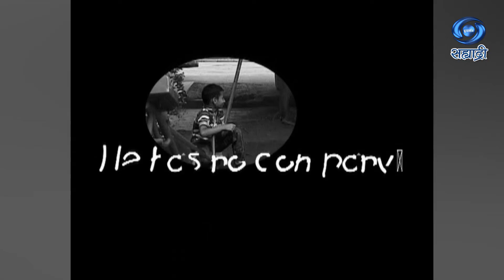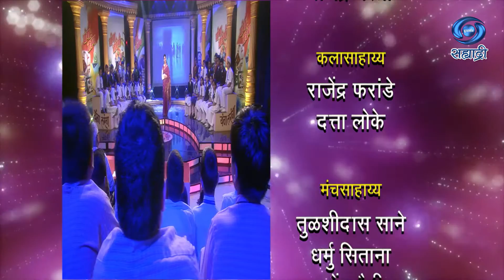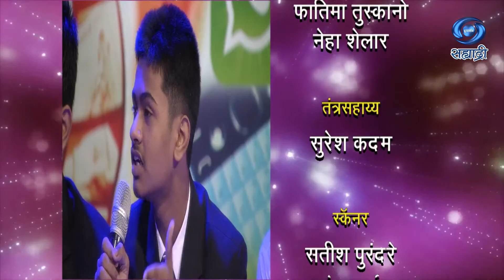Young Tarang | HD | यंग तरंग | Ep 19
यंग तरंग
DD Sahyadri
Doordarshan Mumbai
Sahyadri Marathi
Show : ' Young Tarang '
Anchor : Sameera Gujar
Social Media Operator : Saie Sagar Manjrekar
Producer Director : Shrikala Hattangady